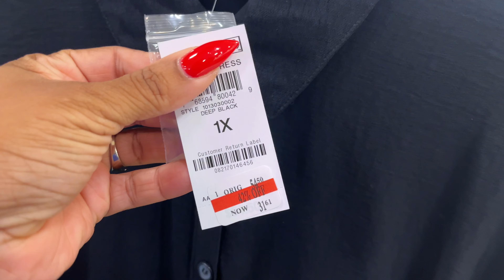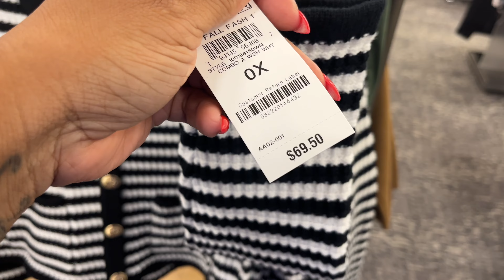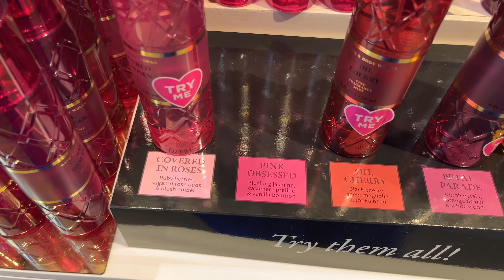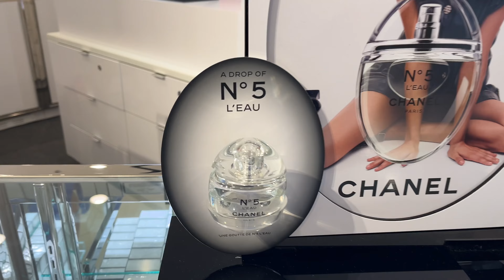Shop Macy’s With Me